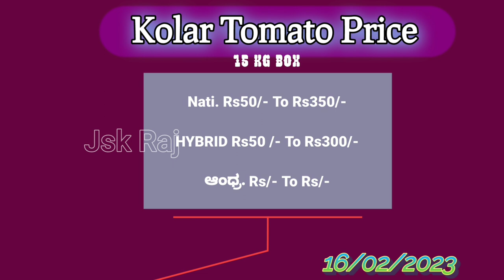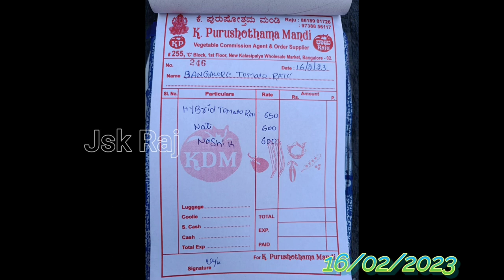Tomato Price Today | live_auction_tomato_price| ಟೊಮೆಟೊ ಬೆಲೆ |Hybrid&ನಾಟಿ